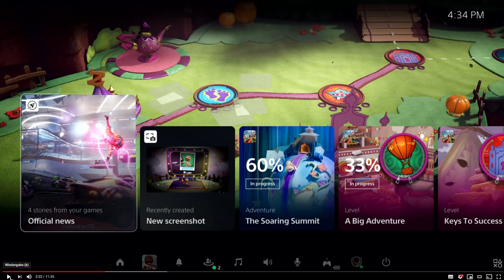Offiziell enthüllt: Benutzeroberfläche der PS5 - Reaction und erste Infos!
Überraschende Features im PS5 UI: In einem ersten Video zeigt Sony das User Interface der PlayStation 5. Mit dabei ist das System-Menü, Aktivitäten-Feature, erweiterter Party-Chat, Hilfe-Funktion und das Create-Menü. Hier ist der erste Eindruck und die Reaction dazu.

werbung
🎮 PLAYSTATION 5 auf Amazon🎮
🟧 WERDE MITGLIED 🟧 Unterstütze Pixelconnect und genieße viele Vorteile wie z.B.
🟧 LIVE STREAM 🟧 Jeden Freitag und Sonntag ab 19 Uhr - hier auf dem Kanal!
👍 Pixelconnect HOODIES & T-SHIRTS 👍
►PS5 Mit Laufwerk
►PS5 Digital Edition
►PS5 DualSense Wireless-Controller
►PS5 DualSense-Ladestation
►PS5 Medienfernbedienung
►PS5 HD Kamera
►PS5 PULSE 3D-Wireless Headset

✅  PS5 LENKRÄDER*  ✅

THRUSTMASTER
👉 T300 RS

*alle Lenkräder sind sowohl mit PlayStation 5 als auch mit PlayStation 4 kompatibel!
👍 PRODUKTEMPFEHLUNGEN 👍
►Pixelconnect Produktempfehlungen
👍 SPIELE 👍
►UHD (4K) Spiele - Für PS4 Pro optimiert